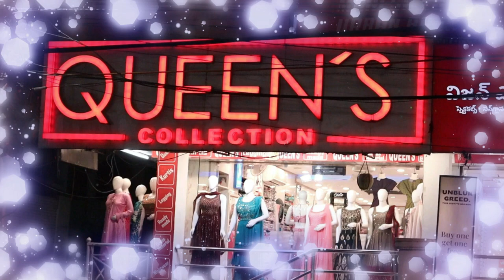Kurtis dailywear partywear Only 3XL,4XL,5XL